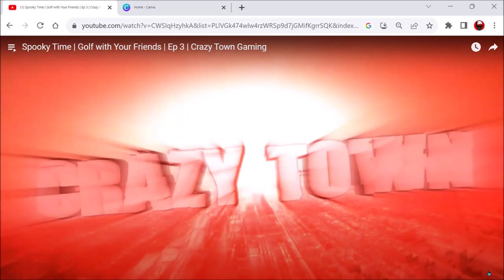Take My AI Girlfriend Away | Ep 623 | Crazy Town Podcast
"Take My AI Girlfriend Away"